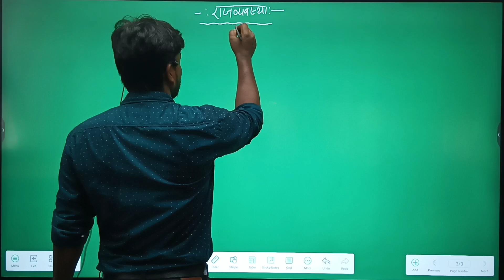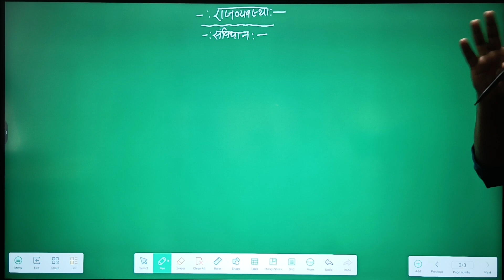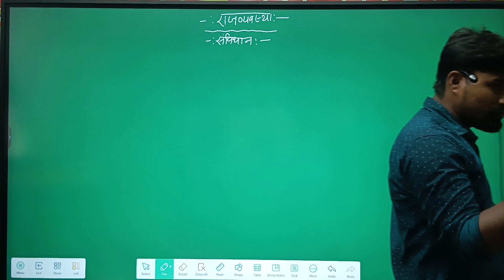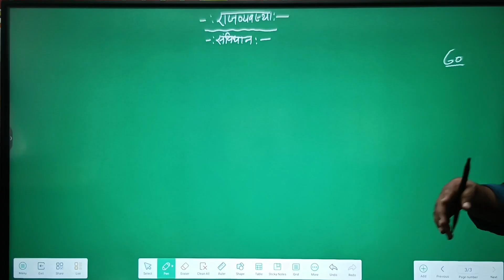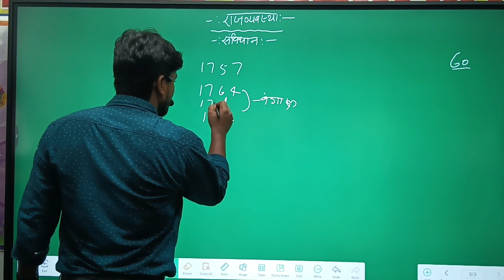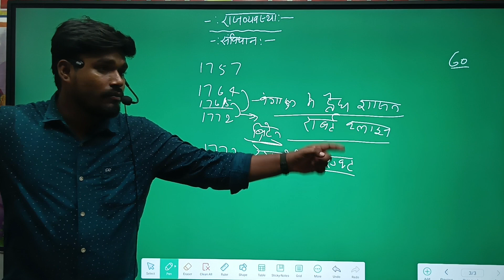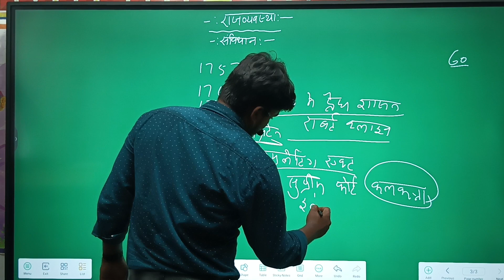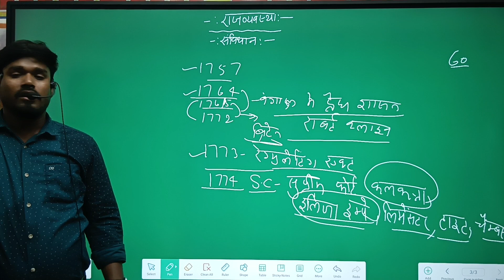Political Science | Constitution class 1 |राजनीतिक शास्त्र | हमारा संविधान कक्षा 1